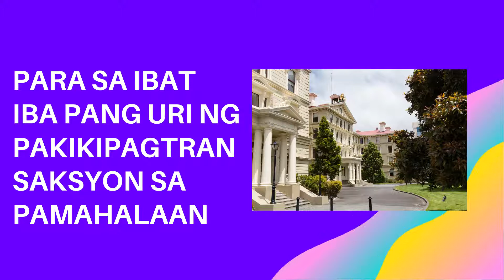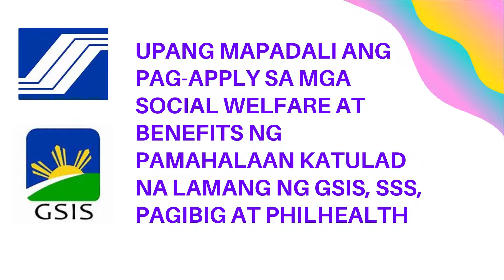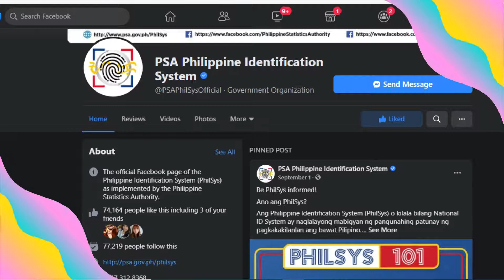PHILSYS 101 ANG MGA KAILANGAN MALAMAN TUNGKOL SA PHILIPPINE IDENTIFICATION O PHILSYS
Ang Philippine Identification System (PhilSys) o kilala bilang National ID System ay naglalayong mabigyan ng pangunahing patunay ng pagkakakilanlan ang bawat Pilipino.
Ang prayoridad na sektor ngayong 2020 ay ang mga low-income household head. Gamit ang PhilSys, mapapadali ang pagbubukas ng bank accounts para sa mas ligtas at mas maayos na pamamahagi ng tulong ng pamahalaan.
Ang PhilSys101 ay magbibigay ng mga impormasyon tungkol sa PhilSys. Para sa karagdagang mga kaalaman tungkol sa PhilSys, i-like ang aming Facebook page o magtungo sa PhilSys website

Para sa Filipino citizens, ang PhilID ay walang expiration. Maaari lamang itong mapalitan kung may pag-update ng inyong demographic at biometric information, o ito ay may depekto. Samantala, ang PhilID ay valid lamang ng isang (1) taon para sa mga resident alien.